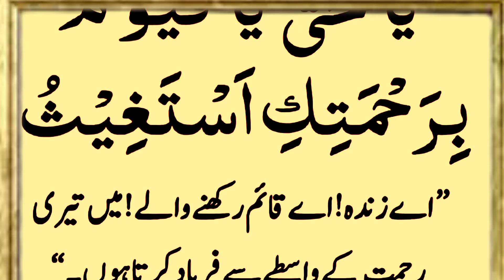Islamic Video | Mushkil Waqat Ki Dua | Rasool Pak ka Farmaan | Islamic Tv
Islamic Video | Mushkil Waqat Ki Dua |